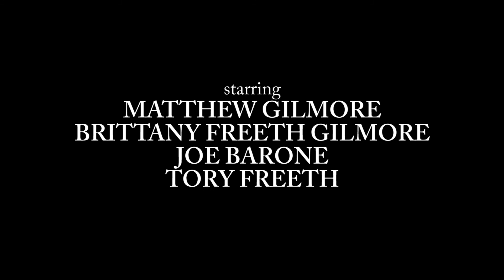Railroad: The New 11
The Following is based on true events and was created in celebration of the wedding of Justin and Lexi! Congrats you two, may you be blessed with many wonderful years together.